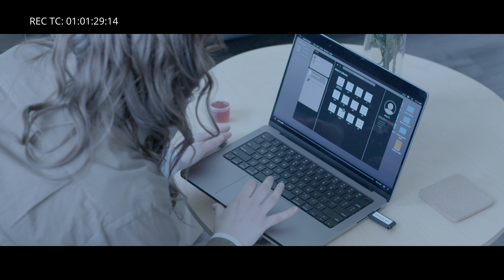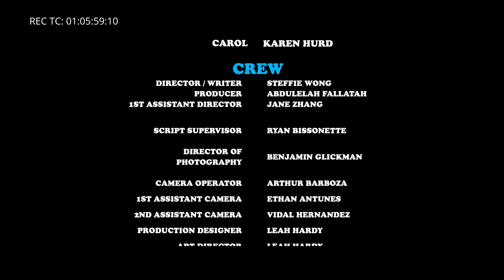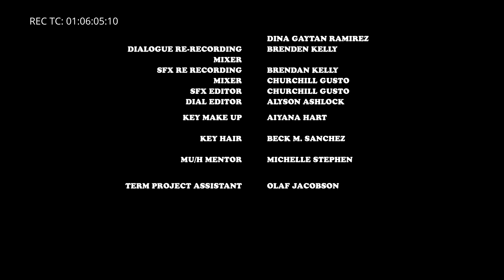INSIDER | Official Short Film (2024)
Insider is a psychological thriller where paranoia consumes a young sickened girl as she isolates in an unfamiliar place.